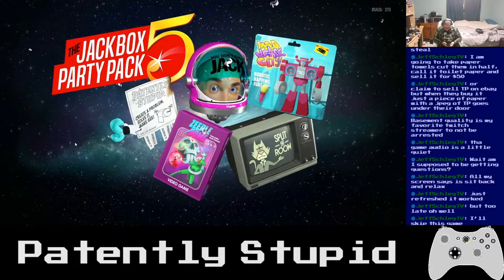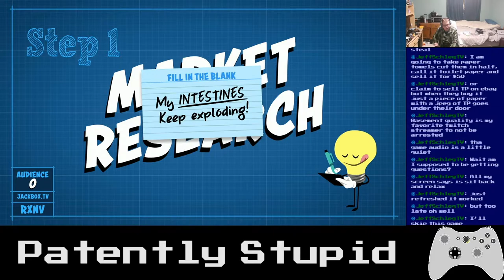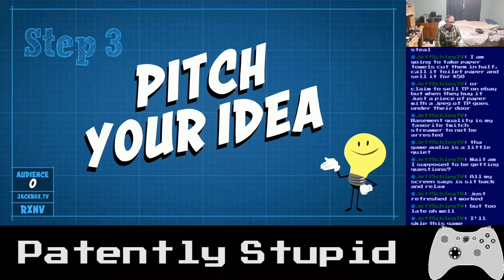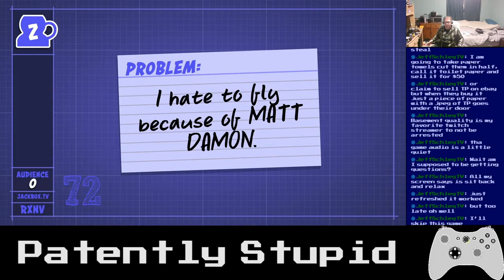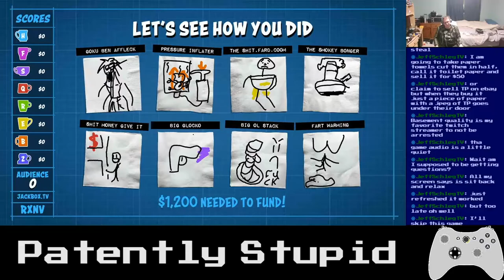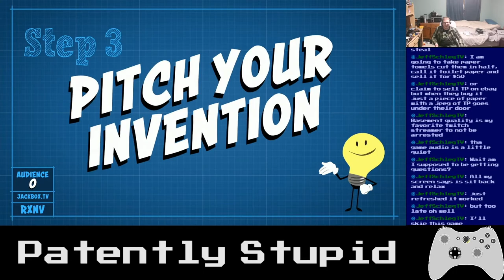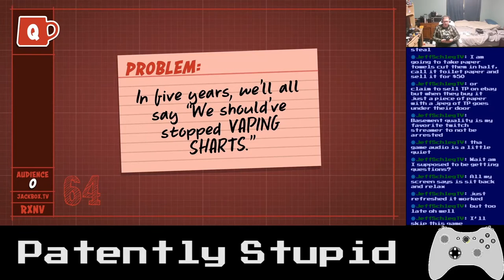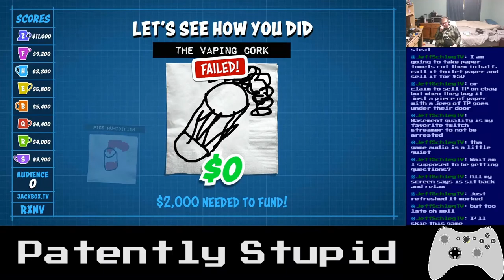Basement Quality - Quarantstream: Patently Stupid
Pat (ZPRDingo), Taha (Fuck), Nathan (Hamp Scamp), Edwin (End Me Plz), Noel (RealFakeDoor), Jonathan (Scutts), Danny (Qorall), and Anna (Beer Virus) feel the wrath of Goku Ben Affleck

I think I vaped my sharts to death